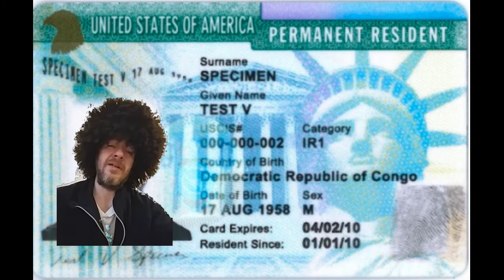Per partecipare alla Green Card Lottery bisogno di impostare la fotografia.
Foto per la lotteria greencard